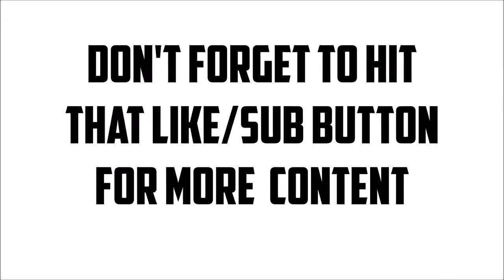Gears God Part 1!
Hi guys it's the one and only tray

Better Tray Tiwtch TV

i will be featuring new games such DC Universe Naruto Storm 4 Madden 17

The Future Presents You With

It's my Legacy so it's only right

Be sure to fellow me on my content

Exclusively from Better

if you wanna join Better and make it more Better lol just hit our gmail

Also fellow up with us on our Team Youtube Channel @BetterNation